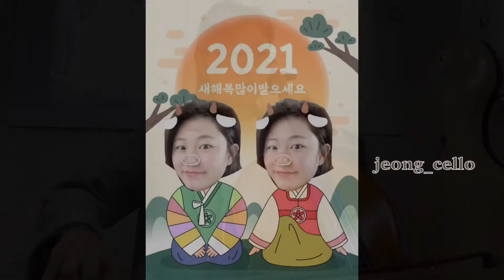설날 첼로 연주, 까치까치설날은 첼로연주, 첼로 cello 연주